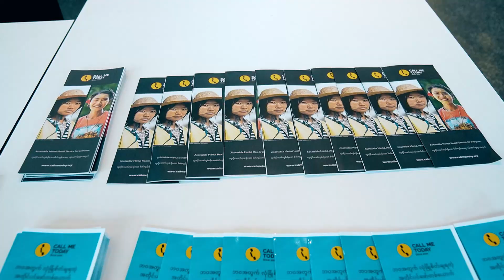FNF Myanmar: Share Your Story. Empower Others.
Participants are invited to communicate how they overcame their life challenges. By storytelling, the goal is to facilitate dialogue, address social challenges, and change restrictive norms.

For example, participants share how they handle societal stress, how they overcome stereotypes and social norms, or how they escaped gender-based violence and family discrimination.